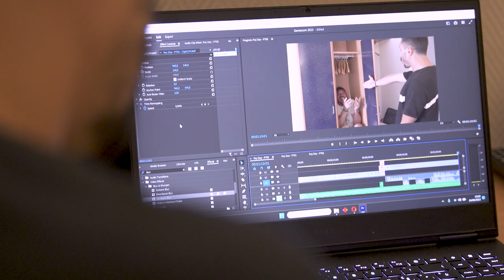Crimine alla Gamescom - IL GRAN FINALE!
Kobe completa tutti gli incarichi alla Gamescom e svela il segreto dell'assurda sfida di PAYDAY 3.

Riprese e montaggio: Fabio Tomassini